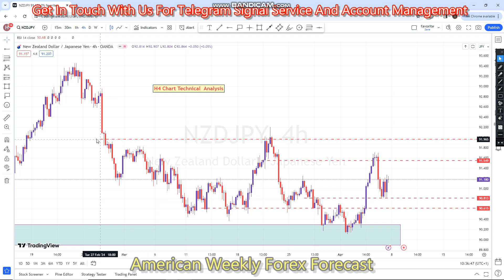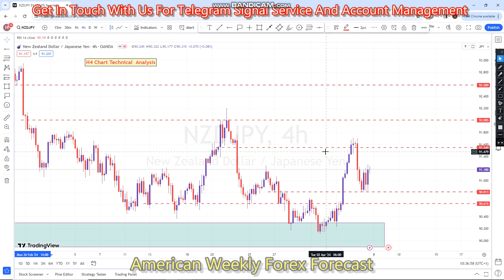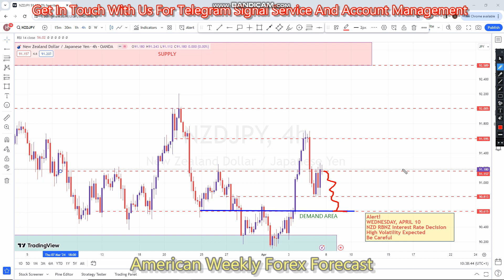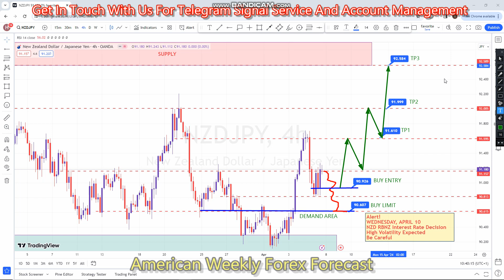NZDJPY 08 TO 12 APR 2024 American Weekly Forex Forecast